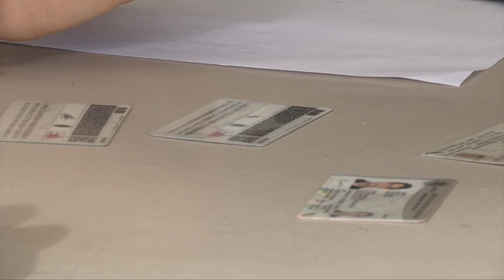Movimiento Unidos Todos pugnará por la Reforma Electoral en Veracruz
Xalapa, Ver.- Luego de afirmar que en materia electoral es importante la participación ciudadana, el subsecretario de Administración y Finanzas de la Secretaría de Finanzas y Planeación e integrante del movimiento: “Unidos todos”, Eleazar Guerrero Pérez, consideró que es tiempo de poner un alto al gasto de partidos y campañas políticas.

Dijo que como integrante y activo de las acciones de la transformación política, económica y social del país, el reto es lograr que las campañas ya no se financien con recursos públicos.

Expreso que más allá de colores y partidos, los ciudadanos debemos poner un alto al tema escandaloso de los gastos que se dan en temas partidistas y de campañas políticas, y reiteró su confianza de que con la Reforma Electoral, es posible lograr anular el gasto electorero del país, y que esos millonarios recursos canalicen para generar más infraestructura y desarrollo social.